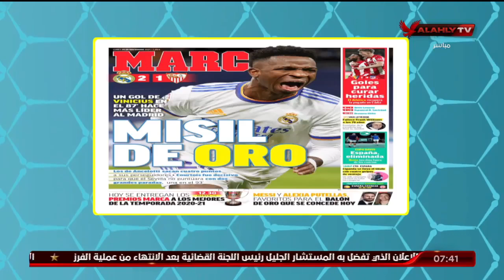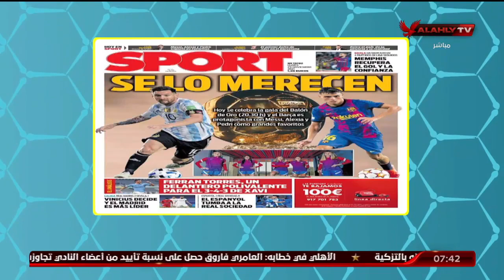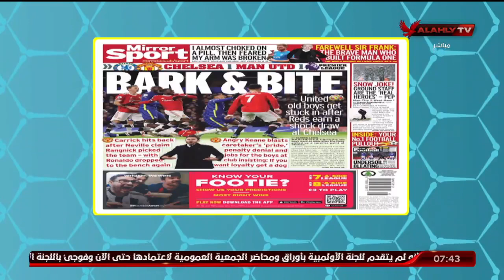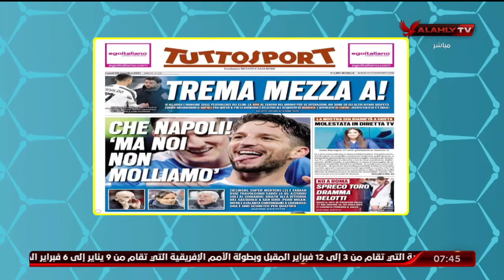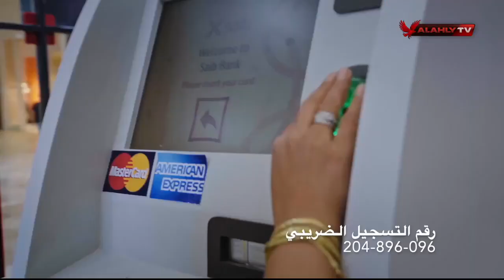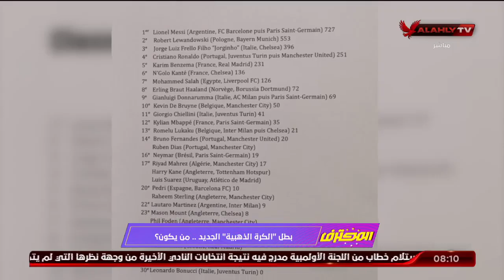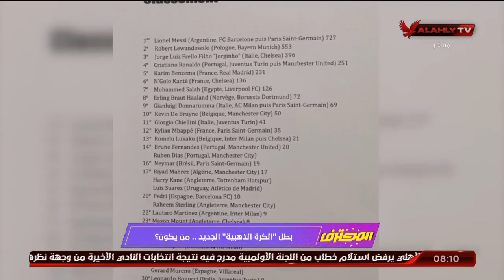حلقة المحترف تقديم هاني رمزي | 29 - 11 - 2021